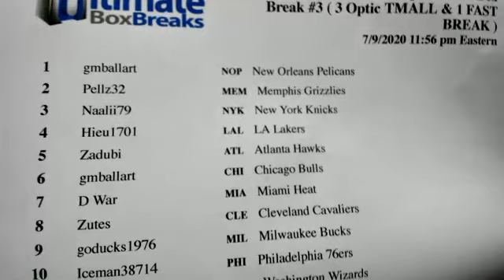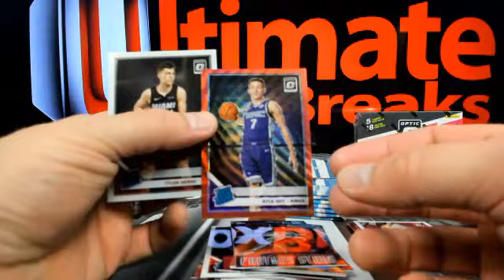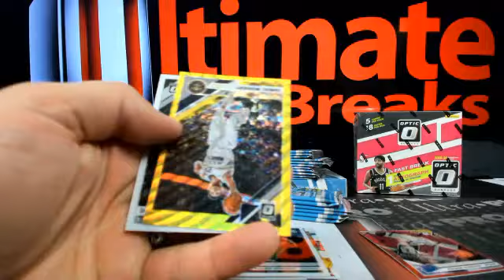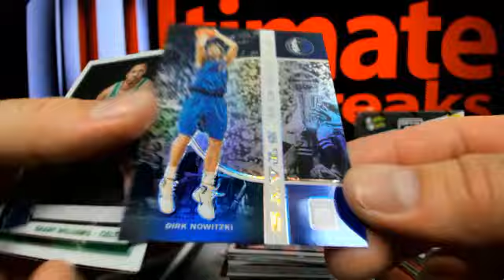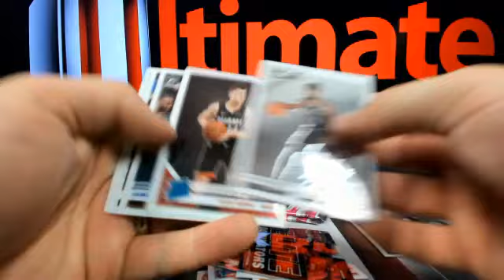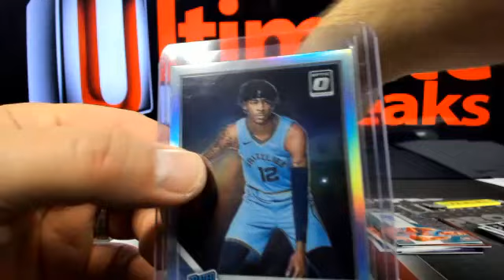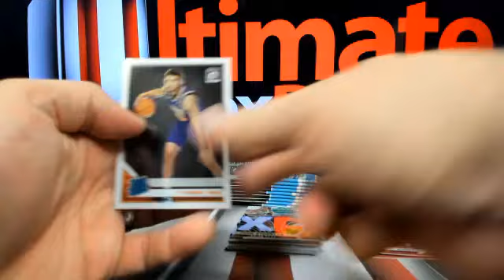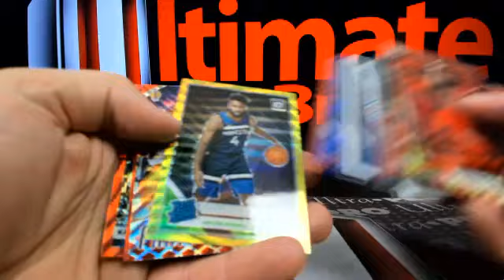UltimateBoxBreaks.com: 2019/20 Optic BSK 4 box Break #3 (Tmall & Fast Break)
UltimateBoxBreaks.com: 2019/20 Optic BSK 4 box Break #3 (Tmall & Fast Break) - Captured Live on Ustream